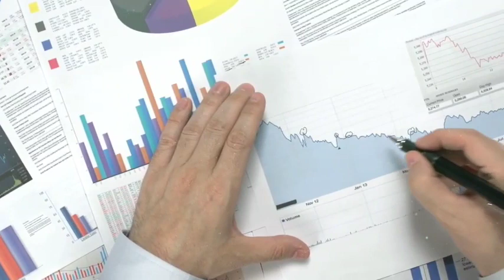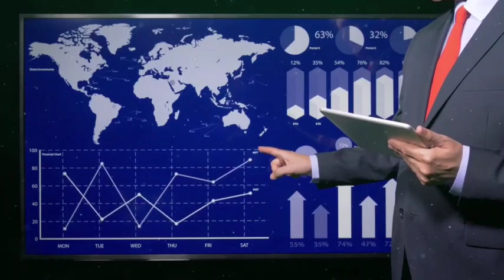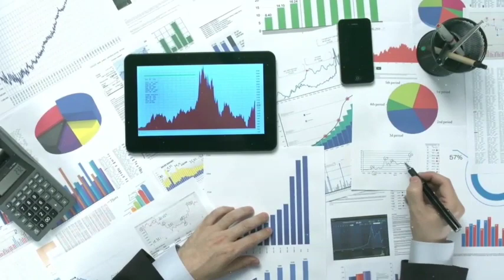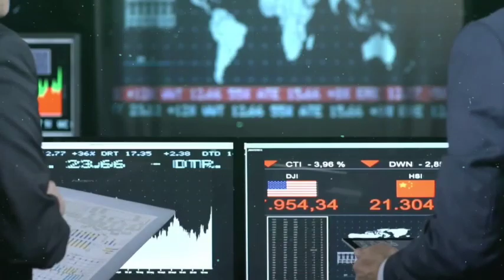Top 4 penny stocks in Pakistan Stock Market to buy right now | KSE 100 Monday market strategy